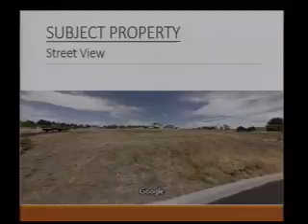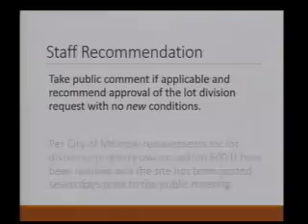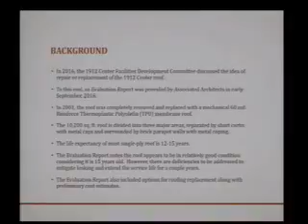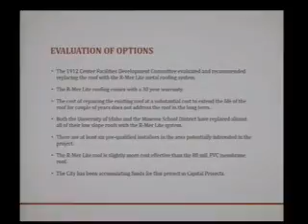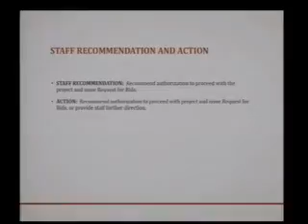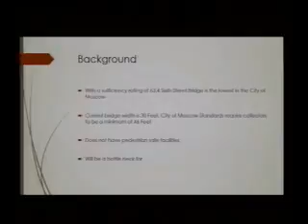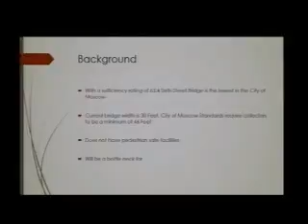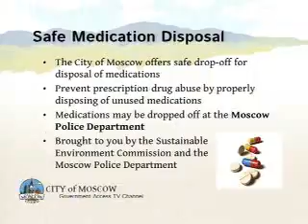Public Works / Finance Committee of the Moscow City Council - 1/9/2017